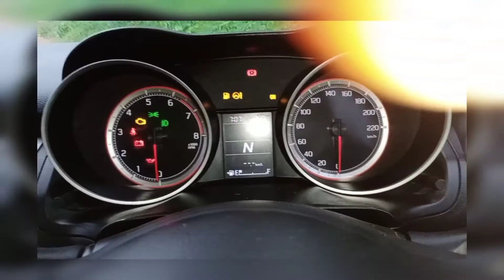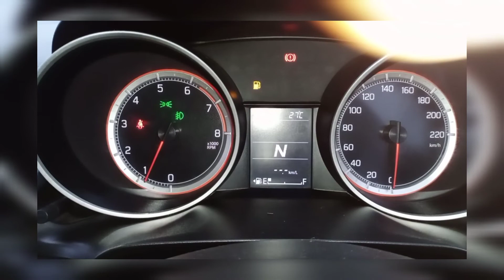How to start push start switch model vehicles when keyfob battery discharged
Keyless push start system remote controller battery consumption warning light

If the remote controller becomes unreliable, this light appears on the information display for several seconds when the engine switch is pressed to change the ignition mode to ON.

 NOTE:
If this light comes on, replace the battery and then perform the following operation to reset the light
 Lock and unlock the doors with the remote controller twice or more.
 If the power of your spare remote controller is enough, you can reset the light by oper ating above procedure with the spare remote controller.